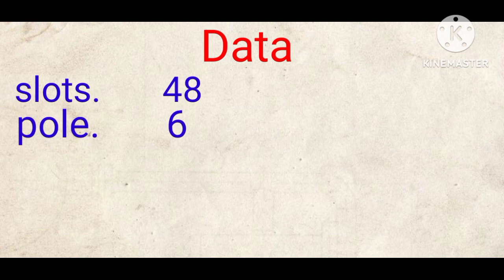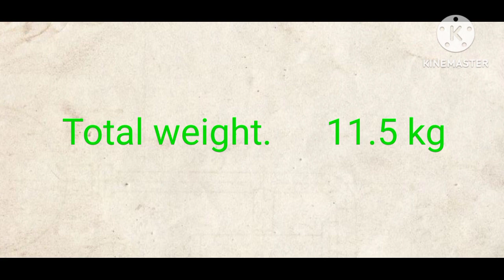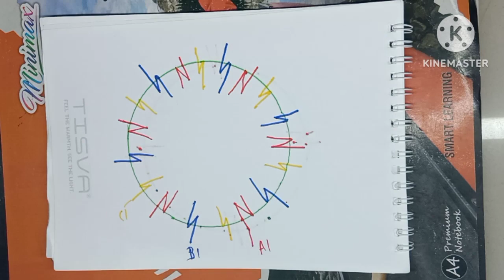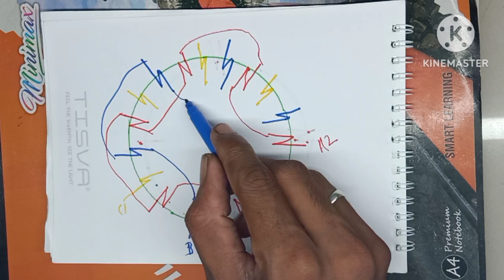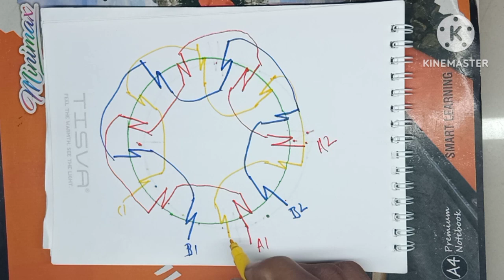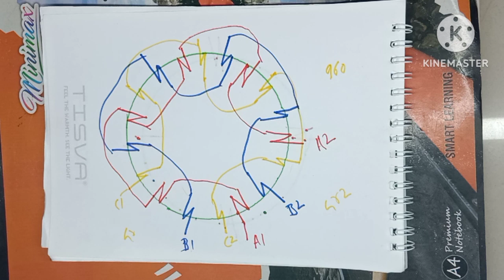3phase motor winding 960rpm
#960 RPM motor winding 15 HP